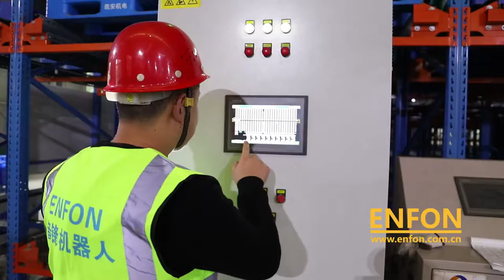enfon Stacker Crane + Radio Shuttle Solution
The system takes pallets from shuttle car in the rack lane, and the pallets are transported by stacker to the entrance and exit area of goods, and sent out by conveying equipment, forklift does not need to enter the storage area.